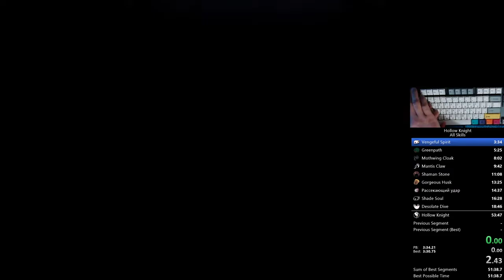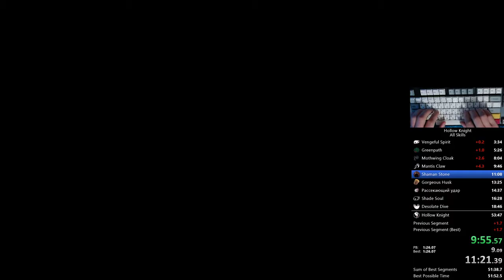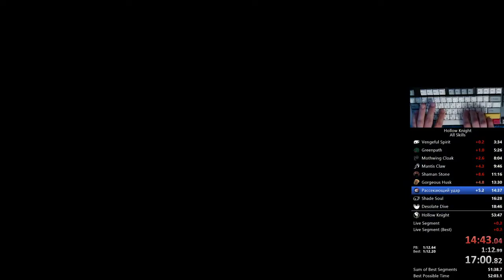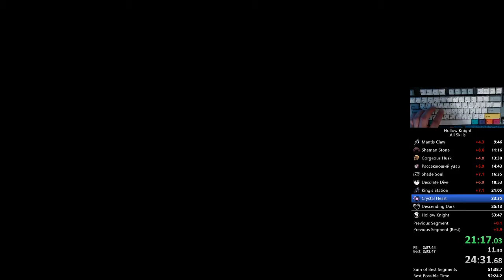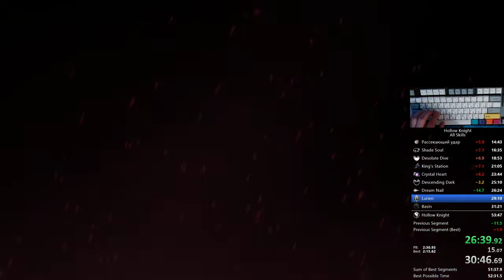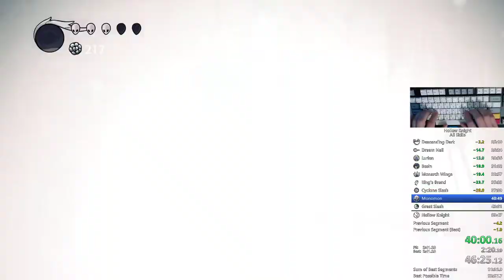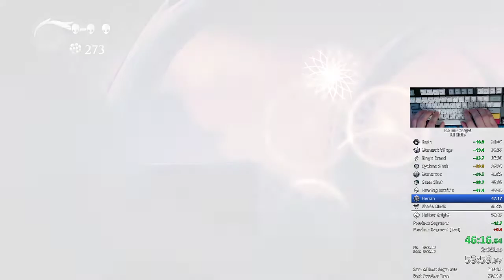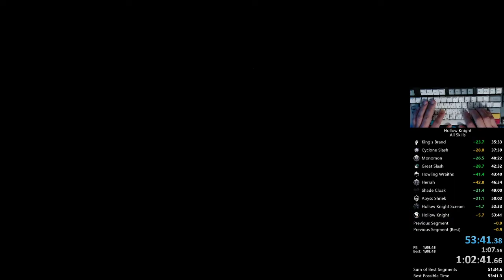Hollow Knight All Skills NMG speedrun in 53:41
Was over a 40 seconds ahead then choked the siblings climb and the Abyss climb. Still was able to gold THK and saved the run. 52 should be possible I guess.